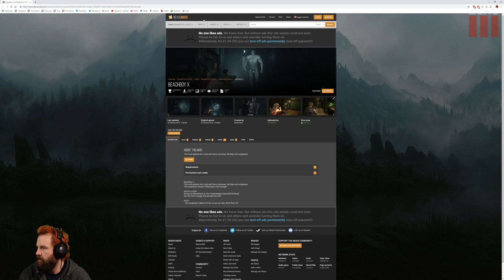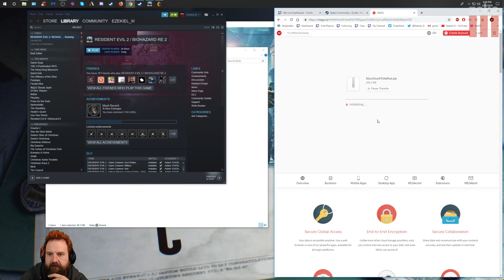Last Week In Zeke: RE2 Beach Boy Mr X/X Gon Give it to You MODS!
Wanna fight me? Fight these tears!